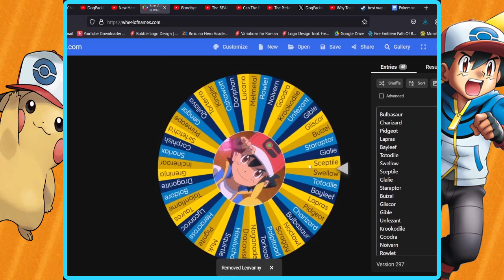Let's Play Pokémon Fire Ash - Vs. Pokédex Holder Whitley The Liberator [Episode 327]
Pokemon Fire Ash is a fanmade game loosely follows the adventures of Ash Ketchum throughout his journey in the anime.

♕ MaskedMetaKnight4 Zone ♕

Intro Theme Song: Revenge of Steel Wings (Meta Knight's Revenge) - Kirby's Dream Buffet